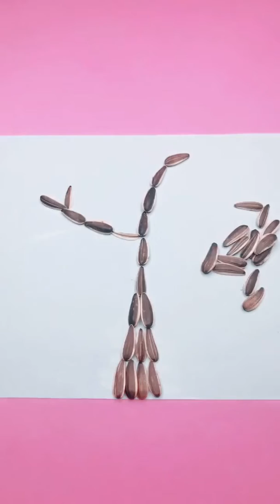100 Easy and cool origami ideas 216